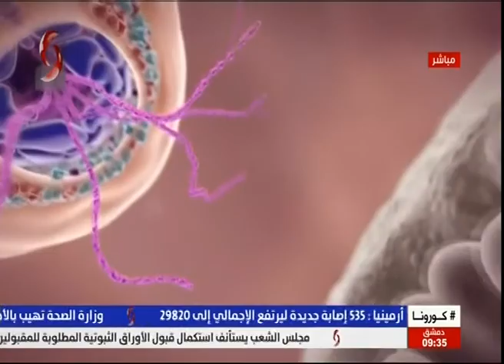د. نبوغ العوا عميد كلية الطب البشري | صباحنا غير 2020/7/9